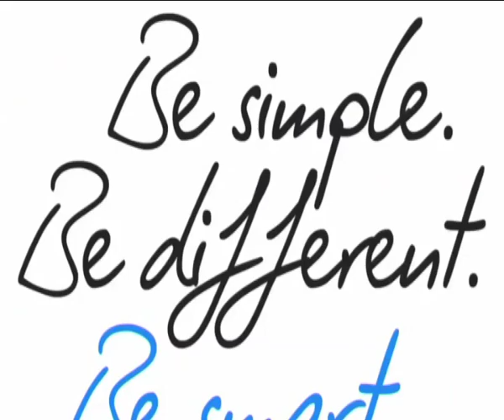FR - L'image du jour - Étape 3 (Orchies / Boulogne-sur-Mer)